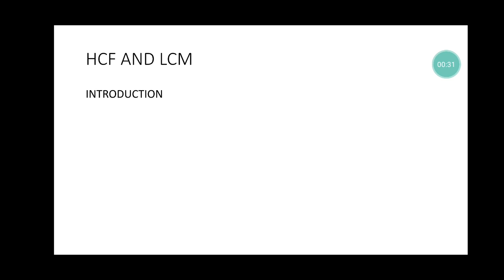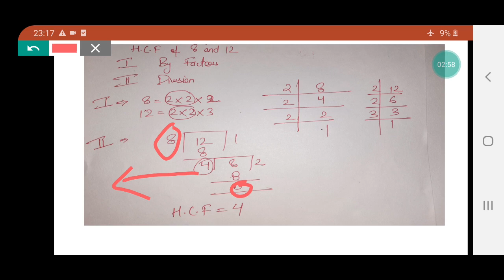LCM & HCF | PART -1 | JKSSB CLASS IV RECRUITMENT 8575 POST